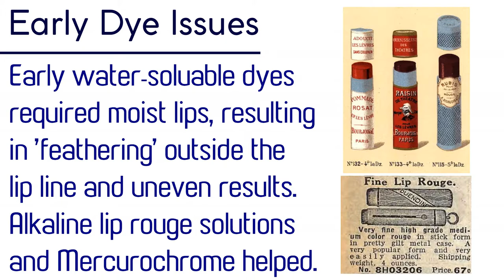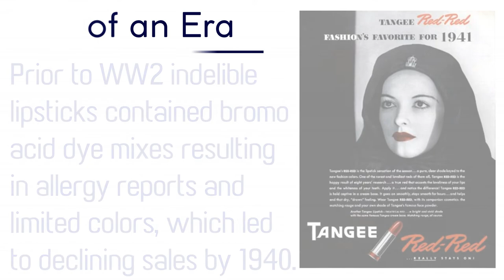LIPSTICK 💄The Story of Lip Color (Part 3)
LIPSTICK 💄The Story of Lip Color (Search for indelible lipstick & early 1900's lipstick development)

"Up until the 1920s most lipsticks were colored with pigments like carmine, a red pigment extracted from cochineal beetles. Carmine looked a deep red in the stick but was less intense when applied to the lips. If a brighter red was required, zinc oxide was added, while other lake pigments like yellow and vermillion were used to produce variations in shade.

The pigments lacked an intensity of color and could be easily rubbed off, requiring the lipstick to be frequently reapplied. To make a longer-lasting lipstick, finely ground water-soluble dyes were sometimes added to the wax-oil base along with the carmine. These would stain the lips so that a color would remain on them after the pigment was largely removed.

Although dyes made color last longer on the lips they all suffered from the same problem. Being water-soluble, the lips had to be moistened before the lipstick was applied to enable the dyes could stain the lips. This was inconvenient, produced uneven results, and sometimes allowed the color to run beyond the lip-line producing unsightly stains (feathering) around the mouth.

Some time before 1920, water-insoluble fluorescein dyes were developed, the first of which was an acid form of eosin. It was orange in color but at a pH of about 4 it changed to an intense red salt. Its lack of water-solubility should have meant that it was used as a pigment – and some lipsticks were made where this was the case – but solvents were found that enabled it to be put into lipstick as a dye. This allowed it to react with the lip tissue to produce a blue-red stain more intense than anything previously generated. In addition, being water-insoluble, it worked on dry lips, so many of the previous problems were avoided.

As the use of bromo acids widened, reports of irritation and allergic reactions – though still rare – increased. Although little could be done about allergies, it was later discovered that the irritation was mainly due to impurities in the bromo acids. Whatever the cause, there appeared to be a clear relationship between the concentration of bromo acids in the lipstick and the likelihood of irritation, so efforts were made to lower the amount of these dyes. To offset this, chemists searched for other solvents that would dissolve the bromo acids at higher levels than was possible using castor oil. Unfortunately, the chemistry of the day was not sufficiently advanced to achieve this so the problem was not fixed, and this may have contributed to the decline in consumer interest in indelibles in the 1940s."